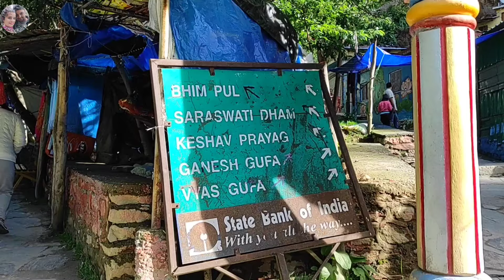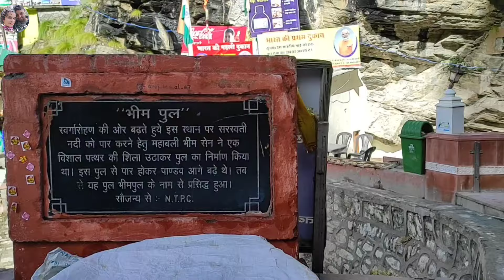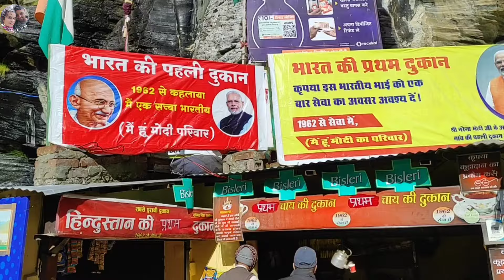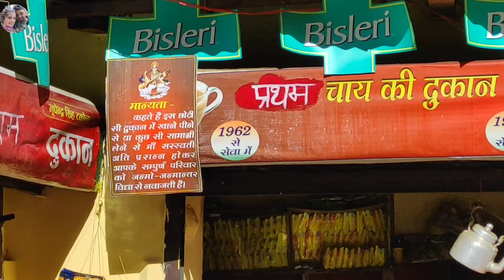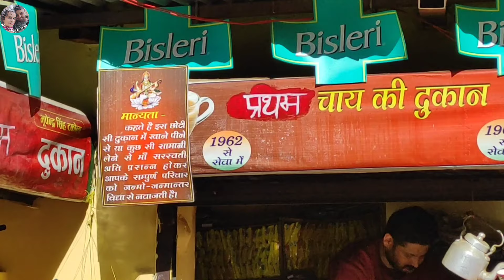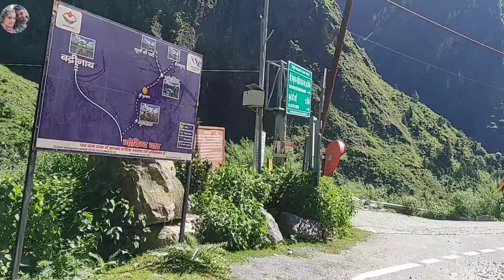Mana village Badrinath | Badrinath morning darshan | badrinath mana live today | vasudhara waterfall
Introduction:

Brief history of Badrinath Temple.

Significance of Mana as the last Indian village.

Journey Highlights:

Stunning visuals of mountain roads leading to Badrinath.

Cover spiritual spots like Tapt Kund Neelkanth Peak and Charan Paduka.

***Sarasvati River* - Witness the origin of this sacred river in its full glory.

Mana Village:

Explore Bhim Pul  Vyas Gufa and Saraswati River.

Cultural insights: local traditions and crafts.

***Bheem Pul* - A natural rock bridge built by Bheem over the Sarasvati River.

 Adventure and Mythology:

Swarg Dwar trail.

Connect mythology with modern-day exploration.

 Travel Tips:

Best time to visit accessibility and essentials

You're Queries:-

Mana Village Vlog

Mana Village Uttarakhand

Bheem Pul Mana Village

Ganesh Gufa Mana Village

Vyas Gufa Mana Village

Saraswati River Mana Village

Vasundhara Falls Trek

Mana Village Travel Guide

Himalaya Travel Vlog

Indian Himalayan Villages

Adventure Travel India

Spiritual Places in India

Best Travel Places in India

Uttarakhand Tourism